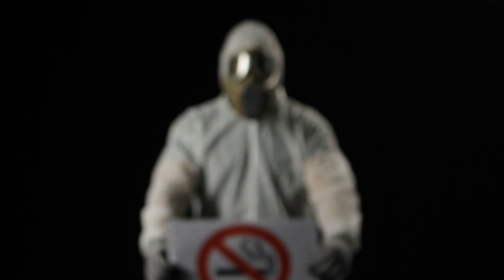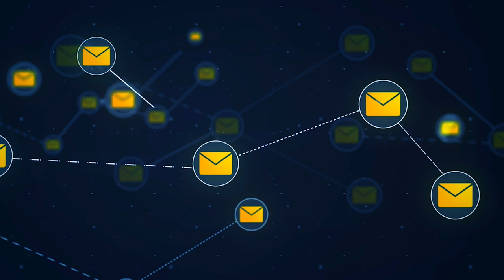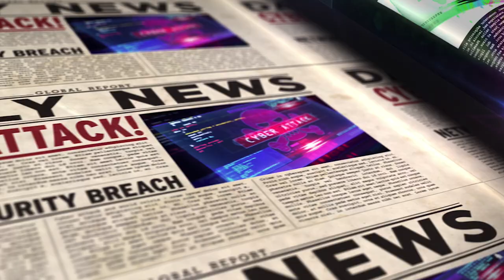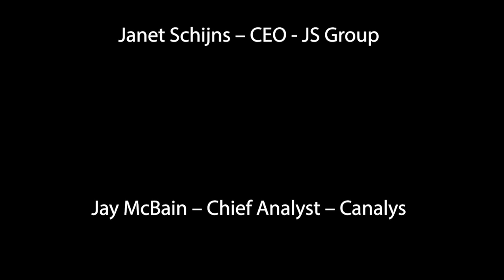Indirect Sales Channel Documentary Episode 2 of 3 topgunshow - The Power of the Channel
"The Power of the Indirect Sales Channel" - Here is the 2nd of the 3 episodes on the Top Gun Show Documentary on the Indirect Sales Channel. Last week we talked about the history of Indirect Sales Channel. Tune in next Wednesday for the last episode. My purpose is that end users, sales partners, VARS, providers and carriers can better understand how to tap into the tremendous power of the Indirect Sales Channel.

Special thanks to Renee Bergeron, Janet Schijns, Jay McBain, Rick Sheldon, Rick Dellar, John DeLozier, and Craig Patterson for spending time with me for these interviews. Thank you to the underwriters of AppSmart, Aryaka, BCN, Granite Telecommunications, and Nextiva for your support. Finally, thank you to David Lavender for talented editing, to my friend Joseph (Joe) Mardini (He/Him/His), and to my wife, Jessie Farmiloe for her ideas and support. teameffort.